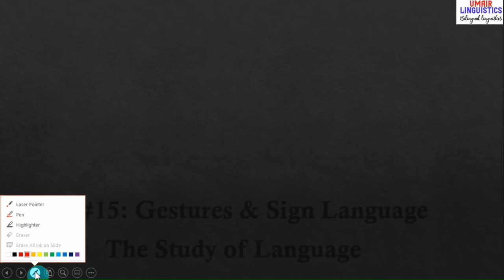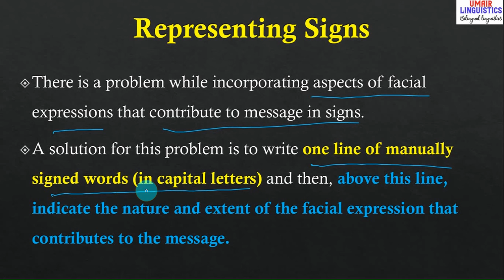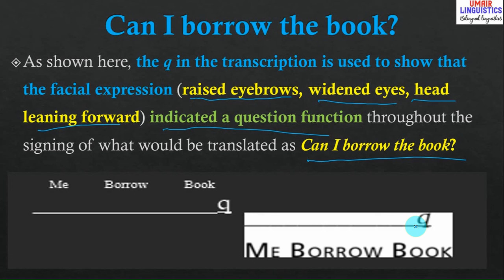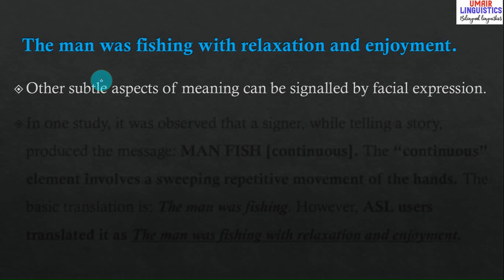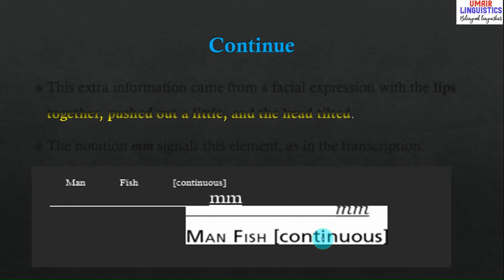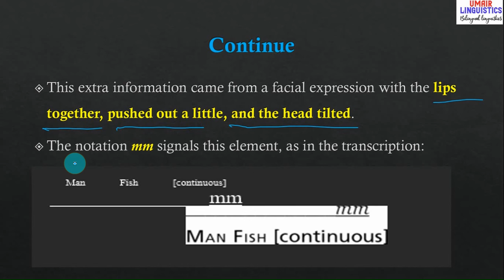Representing Sign Language | How To Express Facial Expressions in Sign Language on Page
Follow on my latest Fiverr There is a problem while incorporating aspects of facial expressions that contribute to message in signs.
A solution for this problem is to write one line of manually signed words (in capital letters) and then, above this line, indicate the nature and extent of the facial expression that contributes to the message.